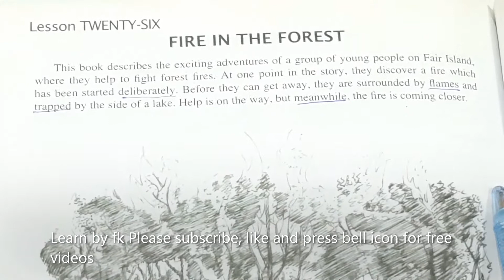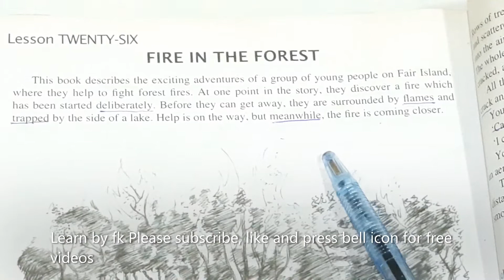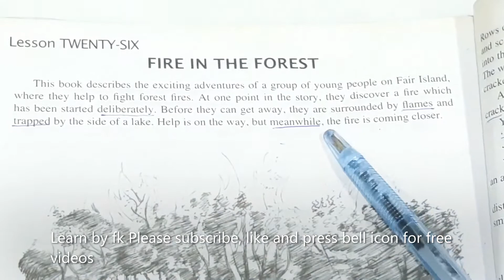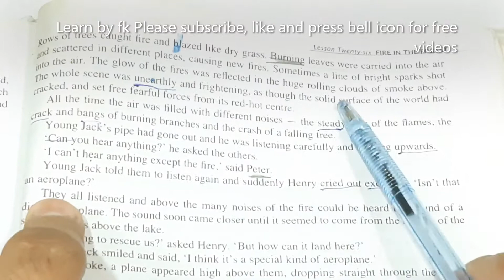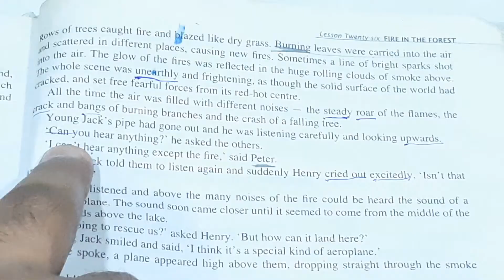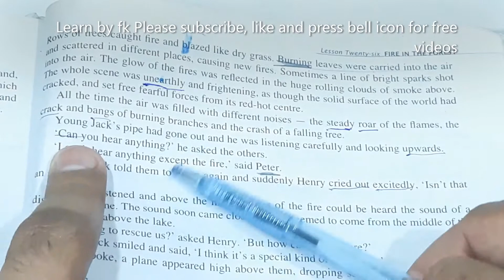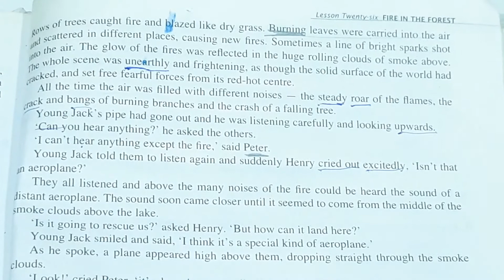Rescue from fire in the forest by John and Alison/Rescue/chapter26/Guided English book1/part1/oxford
In this video you will learn English through chapter #26 which is 'Rescue'/ 'fire in the forest' in Urdu and this is the part# 1 of it.

Pronoun| Parts Of Speech|Pronoun English Grammar| Definition/English/Types/Kinds/Part1 /LEARN BY F.K

LINKS OF AMAZON PRODUCTS:
Carhartt Men's Knit Cuffed Beanie
Gskyer Telescope, 70mm Aperture 400mm AZ Mount Astronomical Refracting Telescope
Dickies Men's Dri-tech Moisture Control Crew Socks
Nintendo Switch - Animal Crossing: New Horizons Edition - Switch
Instant Pot Duo Nova Pressure Cooker 7 in 1, 10 Qt
Fire TV Stick 4K streaming device with Alexa Voice Remote | Dolby Vision | 2018 release
Ultra Game NBA Men's Quarter-Zip Pullover Active Shirt
Panasonic LUMIX FZ80 4K Digital Camera
Panasonic 5 Cup (Uncooked) Japanese Rice Cooker
ECOVACS DEEBOT OZMO T5 2-in-1 Robot Vacuum & Mop
Portable Blender, OBERLY Smoothie Juicer
Amazon GPS Drone with 4K HD Camera 2-Axis Gimbal JJRC X7P 5G WiFi

Amazn Force1 U45W Drone with Camera for Adults -

Amazn  Potensic T18 GPS Drone FPV RC Quadcotper with Camera 1080P

CANON EOS M50 MIRRORLESS VLOG CAMERA KIT   httpsamzn.to2SerQu7
Apple MacBook Air (13-inch, 8GB RAM, 256GB SSD Storage) Latest Model
httpsamzn.to2EQZCT2

Lenovo IdeaPad 3 14 Laptop 140 FHD (1920 x 1080) Display

HP ENVY x360 15-inch FHD Touchscreen 2-in-1 Laptop, 10th Gen Intel Core i7-10510U, 8GB RAM, 512GB SSD, Windows 10 Home

Dell New XPS 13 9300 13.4-inch FHD InfinityEdge Touchscn Laptop (Silver), Intel Core i7-1065G7 10th Gen, 16GB RAM, 512GB SSD, Windows 10
AMAZON DJI Osmo Mobile 3 Combo 3-Axis Smartphone Gimbal Stabilizer

 DJI Mavic Air 2 - Drone Quadcopter UAV with 48MP Camera 4K Video 8K

Dragon Touch DF01 Foldable Drone